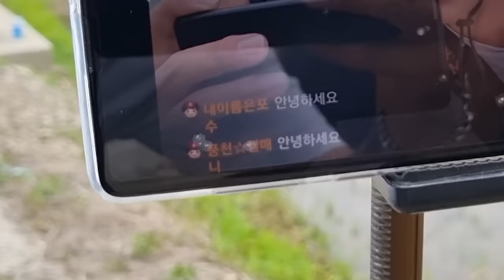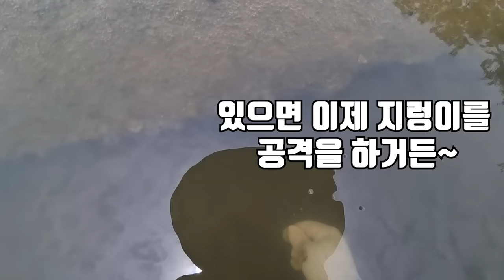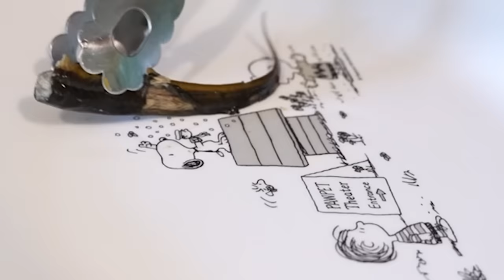뱀처럼 생긴 드렁허리를 잡아서 먹어보자!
오늘은 드렁허리라는 뱀처럼 생긴 물고기를 잡아서 먹어 봤습니다!
드렁허리는 처음 잡아보고 처음 먹어 봤는데
생각보다 장어랑 비슷한 맛 이어서 놀랐습니다!!
라랑해요!!